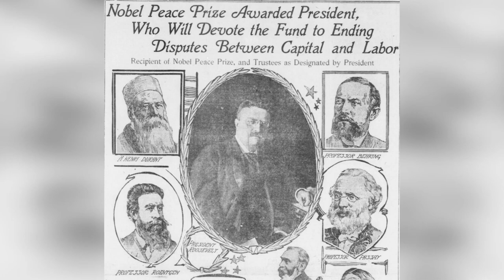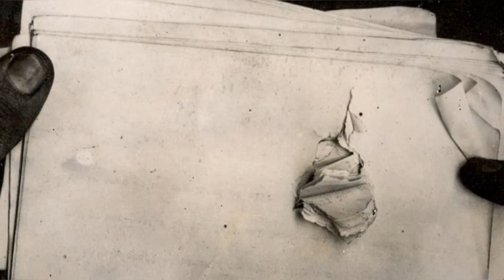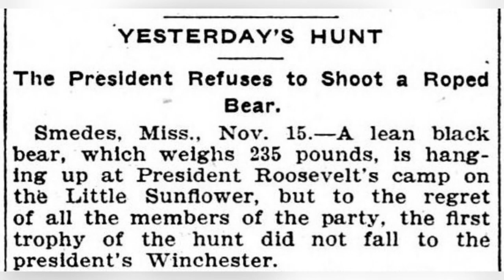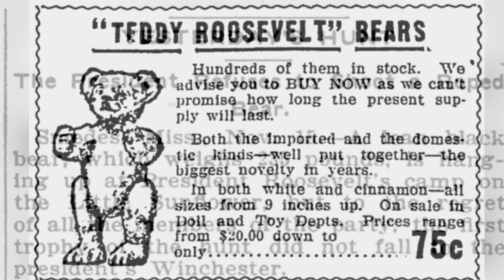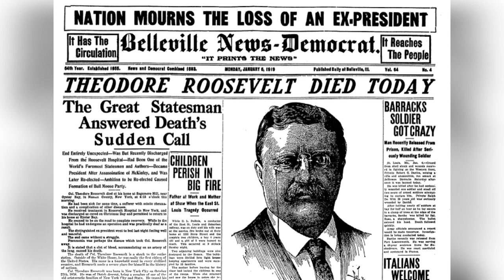TEDDY ROOSEVELT UNCOVERED: 10 Facts That'll Stun Even Historians!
In this video, we're taking a look at 10 amazing facts about Theodore Roosevelt, one of the most famous American presidents. From his work as a conservationist to his military service, Roosevelt was an important figure in American history.

These are just some of the amazing facts about Theodore Roosevelt, so be sure to check out the full video to learn more about this fascinating president!

Step into the robust world of Teddy Roosevelt, America's 26th president and a dynamic force of nature. This video unfolds 10 incredible facts about the Rough Rider who wasn't just a politician but also a conservationist, writer, and war hero. Delve into the remarkable journey of a man who defied the odds, from overcoming debilitating asthma as a child to leading the charge up San Juan Hill. As we navigate the vibrant tapestry of his life, you'll discover lesser-known facets that contributed to the larger-than-life mythos surrounding Roosevelt. From his instrumental role in the Panama Canal's creation to his post-presidential safari adventures, every fact is a testament to Teddy's indomitable spirit and zest for life. Meticulously researched and presented in a captivating manner, this video offers a front-row seat to the exploits and achievements of one of America's most beloved presidents. Whether you're a history aficionado or just curious about the tales of iconic leaders, this dive into Roosevelt's life promises insights and revelations aplenty. As we aim to separate the man from the myth, the stories unearthed in this video are bound to intrigue, inspire, and amaze. Engage with a history that resonates even today and understand why Teddy Roosevelt's legacy endures in the annals of American lore.